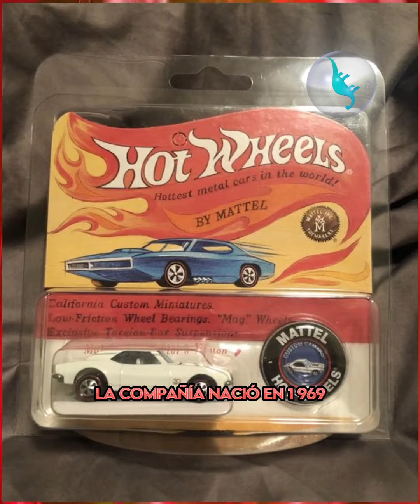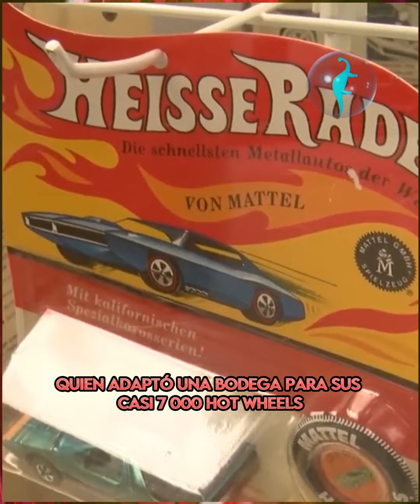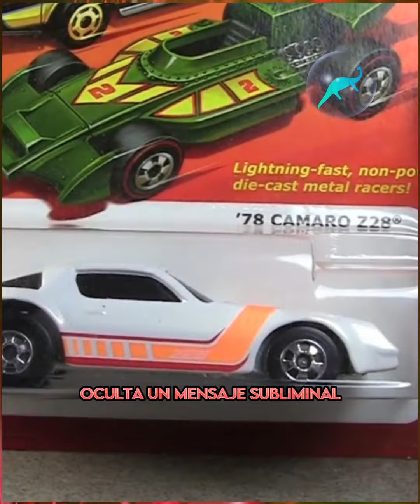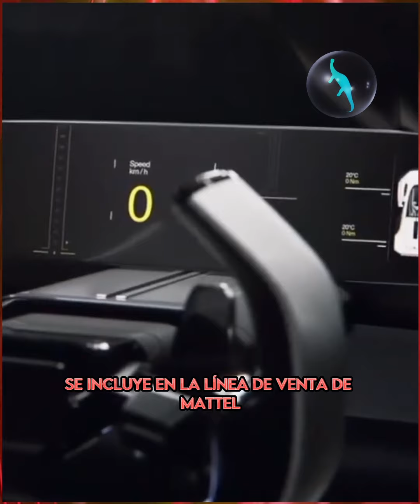A que edad te enteraste Hot Wheels